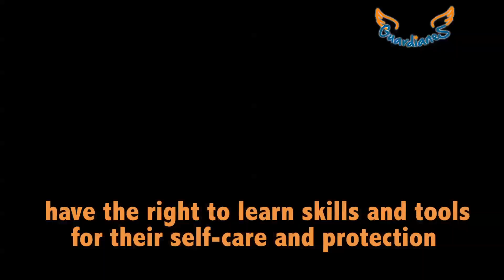Filipón en lenguas indigenas para niñas y niños.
Sumate como Guardián de 10,000 niñas y niños indígenas que hablan zapoteco, mixteco y amuzgo de Guerrero y Oaxaca en México.